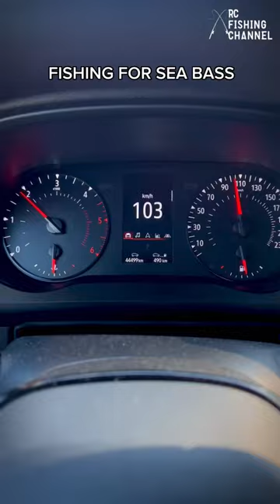SEA BASS FISHING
Lekker even op zeebaars vissen in de Europoort.

Hengel: MAD M3 12ft 3lbs
Molen: Arca inspiration sea 4000 FD
Lijn: J braid x8 chartreuse 0.20
Onderlijn: Dobber montage.

-Vind je het leuk om iets te weten of een reactie op een video te geven laat het dan
  weten in de reacties!!!

Makreel - Mackerel - Makrele - Maquereau
Zeebaars - Wolfsbarsch  - Sea bass - Loup de mer
Horsmakreel - Horse mackerel – Stöcker – Chinchard
Kabeljauw - Kabeljau - Codfish – Morue
Haai – Shark – Hai – Requin
Oester – oyster – Auster – huître
Tong – sole – Snoekbaars – zander – sandre
Zeevissen - sea fishing – Meeresfisch - poisson de mer
Dobber vissen - float fishing – Posenfischen - pêche au flotteur
Strandvissen - beach fishing - Angeln am Strand - pêche à la plage